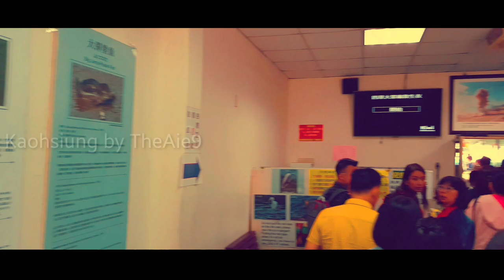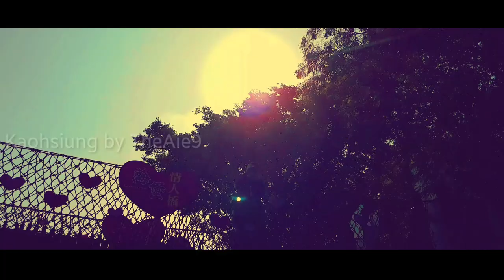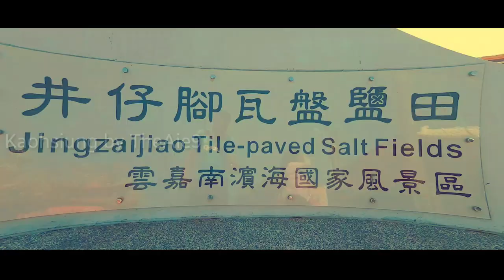DAY 1 | KAOHSIUNG | TAIWAN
Kaohsiung is a massive port city in southern Taiwan. It's home to many skyscrapers, such as the 248m-tall Tuntex Sky Tower, and is known for its diversity of parks. Its focal point is the Love River, with walking paths and cafes along its banks, and cruise boats navigating its waters. Shopping options range from high-end malls to the Liuhe and Ruifeng night markets.

Weather: 21°C, Wind N at 3 km/h, 67% Humidity